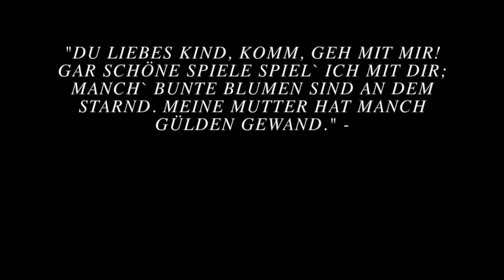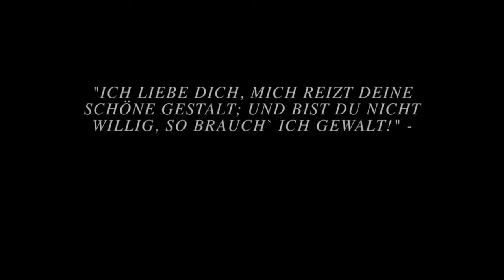Der Erlkönig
EIne Begleitmusik zum Lernen der Ballade: "Der Erlkönig" von J.W.v.Goethe

Start, ab Textbeginn - wie man es von Kraokeversionen kennt. :)

Wichtig hierbei ist das "Timing".
Das bedeutet mit dem Beat des Songs zusammen zu sein.
Wenn man sich dazu bewegt, wird es meist einfacher im Beat zu bleiben, und somit im richtigen "Timing".

Möglichkeiten zur Umsetzung:
Charaktere aufteilen.
Charaktere mit verschiedenen Dialekten und Stimmhöhen sprechen.
Charaktere mit Verkleidung und Bewegungen darstellen.